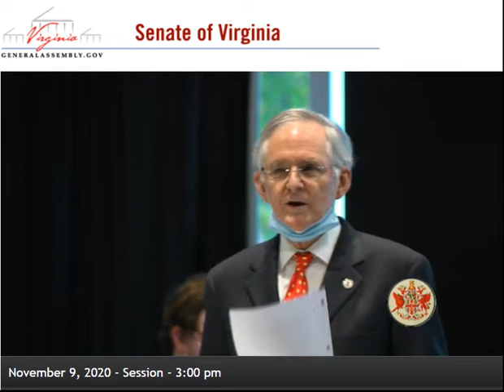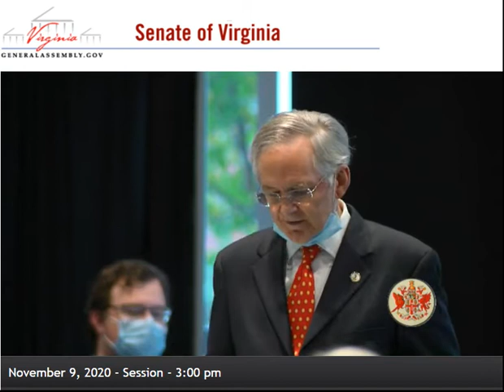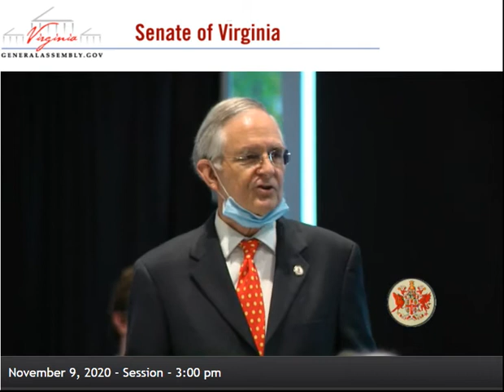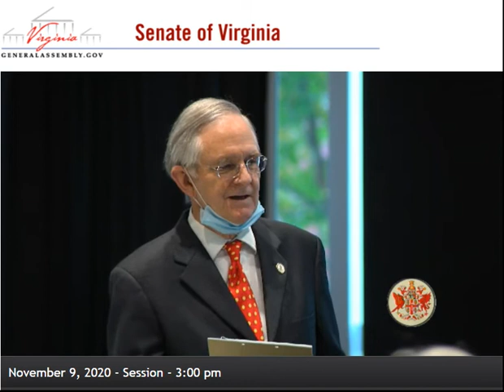Tommy Norment's Soliloquy on VMI